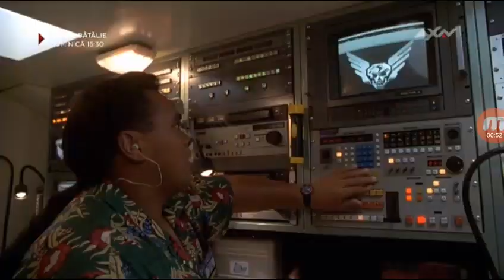Axn România Contiuity ( 03.07.2019 )